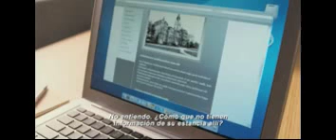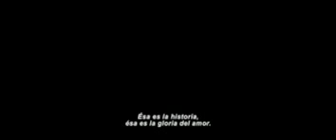La Huérfana (Orphan) Trailer Oficial en Español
La Huérfana (Trailer Oficial para Latinoamérica)

Título Original: Orphan (E.U.A./Canadá, 2009)
Director: Jaume Collet-Serra
Actores: Vera Farmiga, Peter Sarsgaard, Isabelle Fuhrman, Karel Roden, Jimmy Bennett.
Guión: David Johnson
Productores: Joel Silver, Susan Downey.
Fotografía: Jeff Cutter
Género: Drama/Thriller
Edición: Timothy Alverson

Sinópsis: Kate Coleman (Vera Farmiga) es una joven madre devastada por la reciente pérdida de su bebé. Junto a su marido John (Peter Sarsgaard), decide alegrar su hogar adoptando a una tierna niña de 9 años. Sin embargo, la pequeña no es tan inocente como aparenta ser.